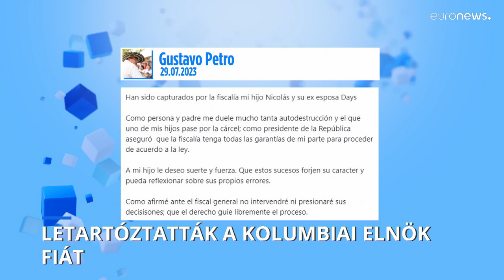Pénzmosás miatt letartóztatták a kolumbiai elnök fiát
A kolumbiai főügyész azzal vádolja Nicolás Petrot, hogy kábítószer-kereskedőktől fogadott el pénzt, amiből az apja választási kampányát finanszírozta.